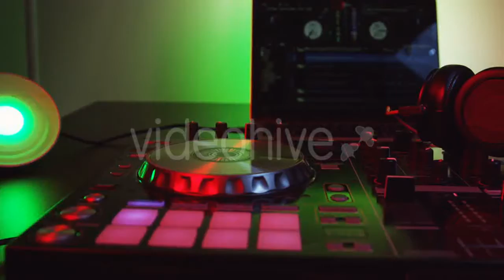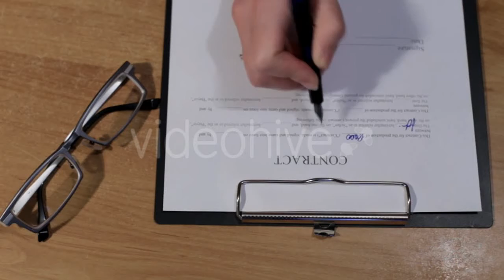Children Play Around a Tree - (kids) Stock Footage | Mega Pack +40 items